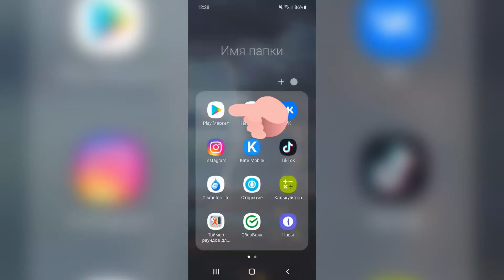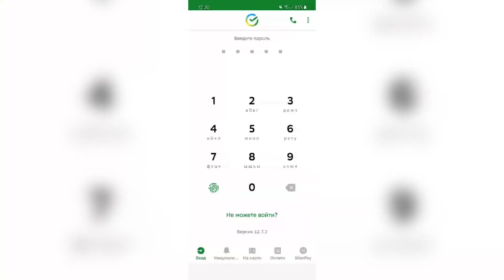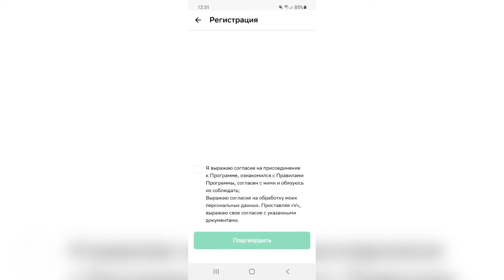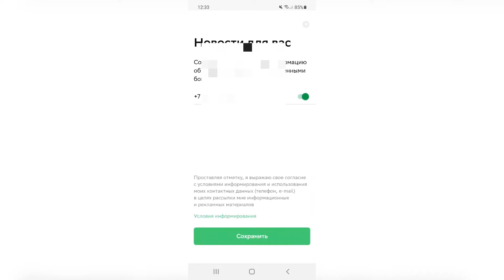Как скачать и установить приложение Спасибо от Сбербанка на телефон (Андроид)